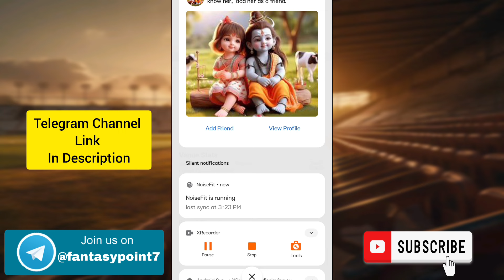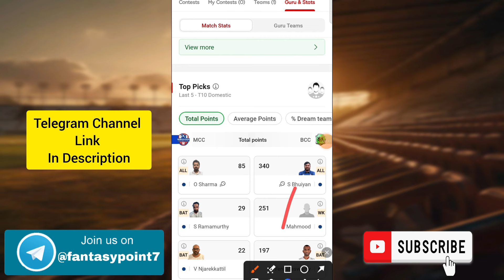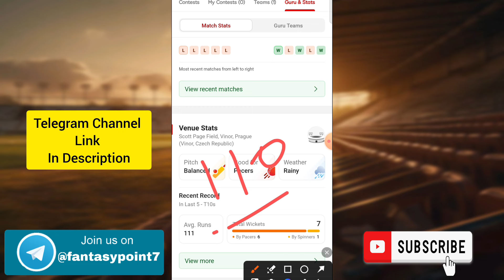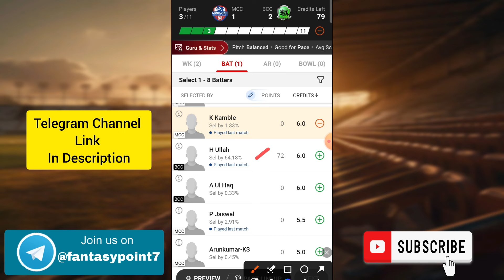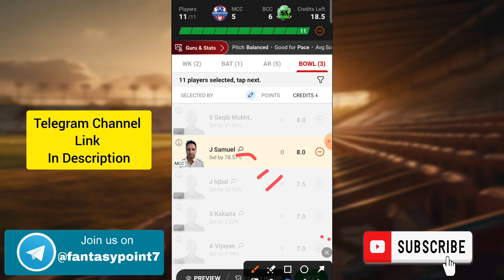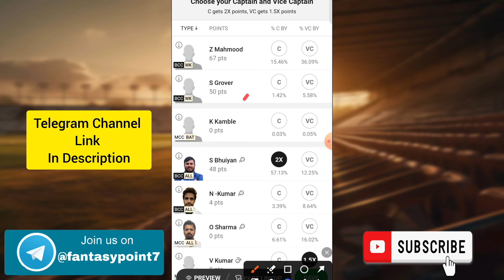MCC vs BCC Dream11 Prediction | MCC vs BCC Dream11 ECS Czechia T10 | MCC vs BCC Today Match Team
MCC vs BCC TODAY KOLKATA ECS CYPRUS T10 DREAM11 PREDICTION
MCC vs BCC DREAM11 PREDICTION ECS T10 DREAM11 PREDICTION